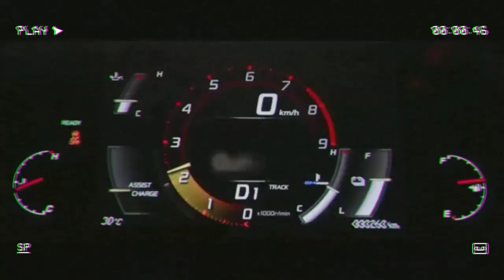Phonk 🎧 - Memory 💥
■ stunt car compilations edit
■ materials video oringinal by 》@Guillaume.Redfield

💙✌ happy listening !!